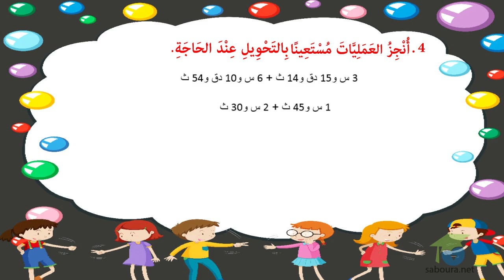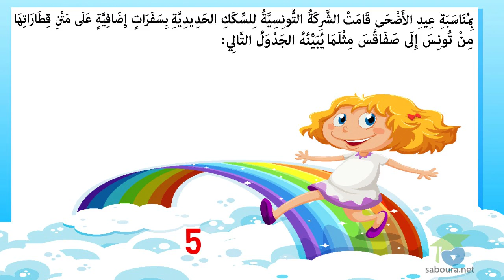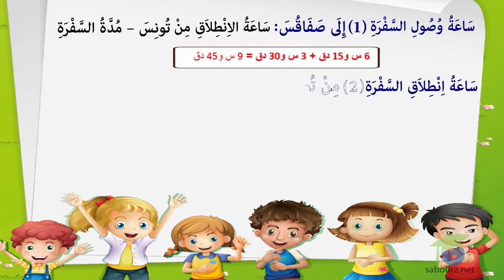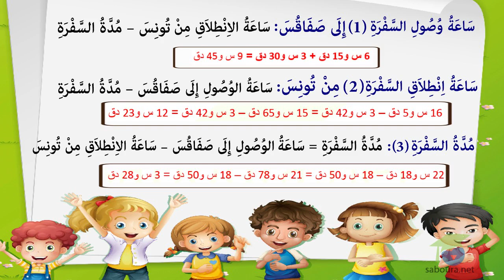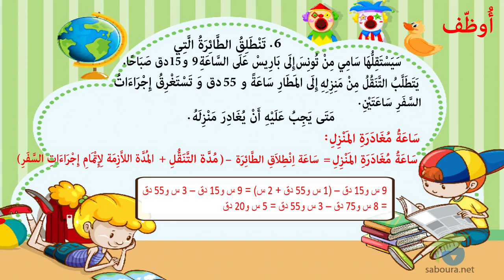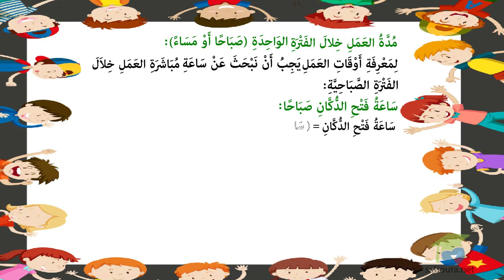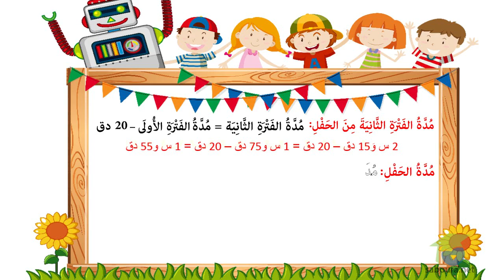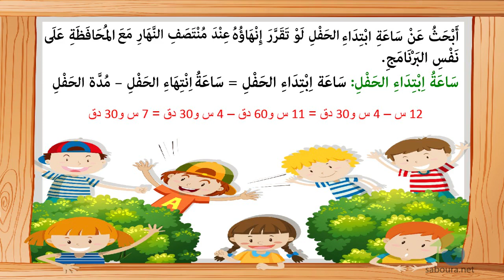ﺍﻟﻤﺴﺘﻮﻯ ﺍﻟﺨﺎﻣﺲ ﺭﻳﺎﺿﻴﺎﺕ ـ الدرس 44 ـ ﺃﺟﻤﻊ ﻭ ﺃﻃﺮﺡ ﺍﻷﻋﺪﺍﺩ ﺍﻟﺘﻲ ﺗﻘﻴﺲ ﺍﻟﺰّﻣﻦ ﺍﻟﺠﺰﺀ ﺍﻟﺜّﺎﻧﻲ